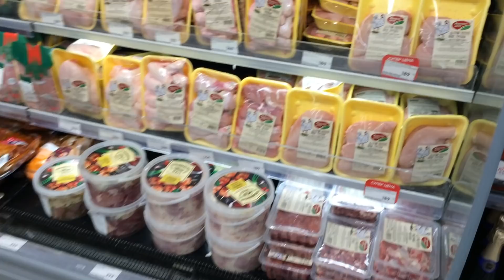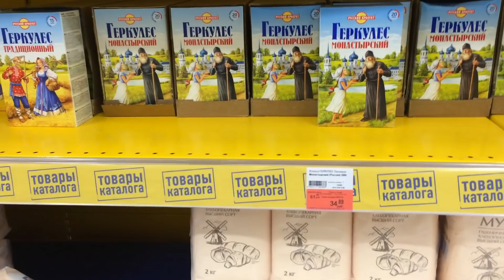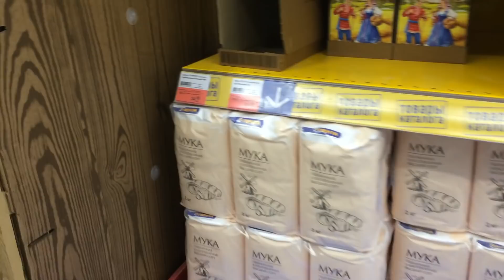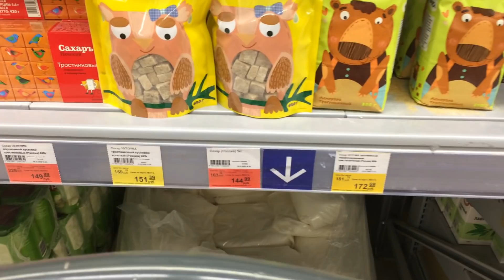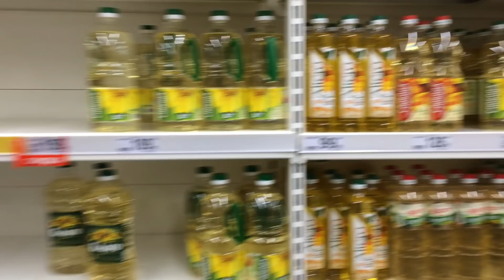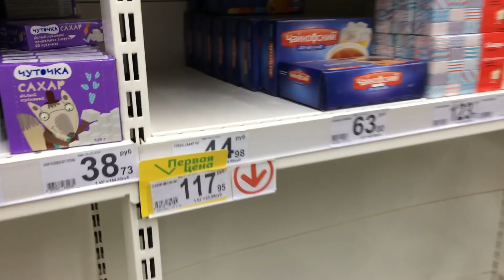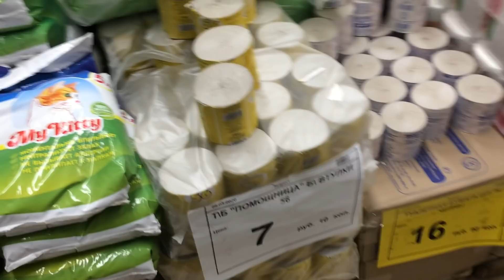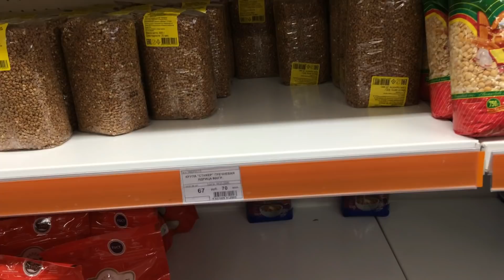Кануло в "Ленте", или пустые полки в гипермаркетах Саранска!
Журналисты издания "Столица С" (Мордовия, Саранск) Денис Тюркин и Николай Кандышев, узнав об ажиотаже на некоторые виды товаров в столице республики, 17 марта посетили самые крупные торговые точки. Что же мы увидел в "Евроспаре" на Ботевградской, "Ленте" в "Сити-Парке", гипермаркете "Магнит" на Севастопольской и "Нашей радуге" на Лямбирском шоссе?